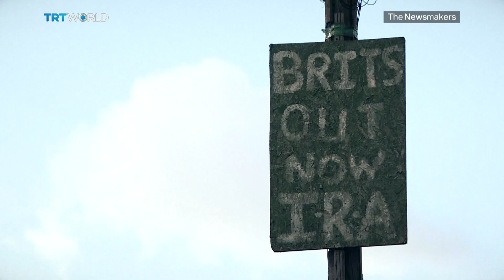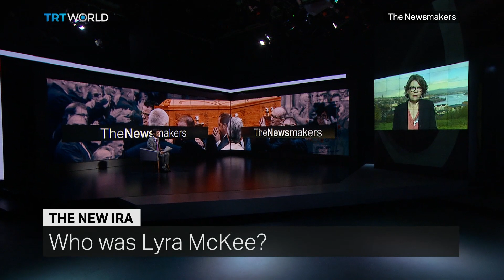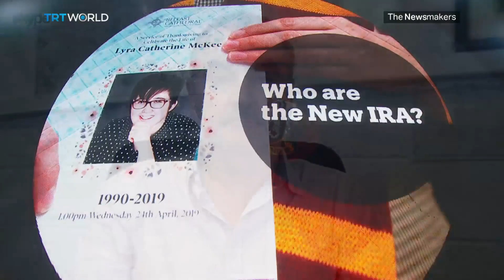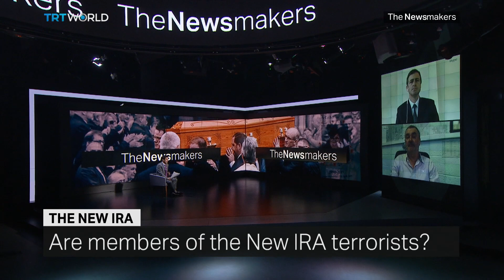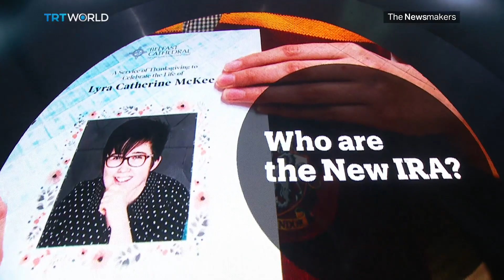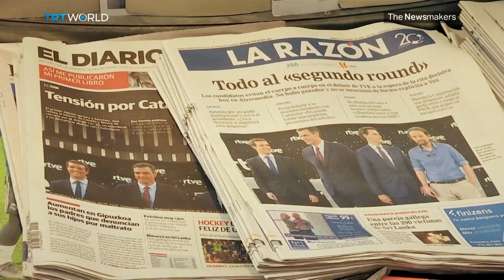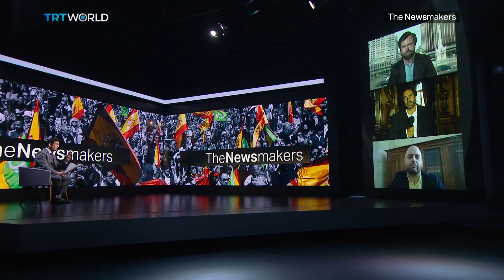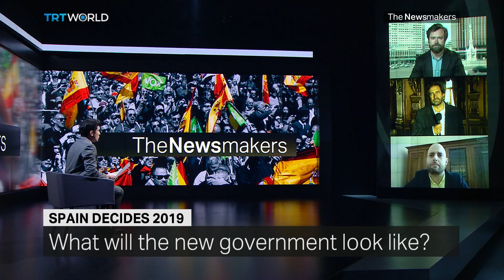Houthi’s War Crimes Accusations | The New IRA | The Rise of Vox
Yemen’s Houthi-backed Foreign Minister defends his government against accusations of war crimes. We ask whether the New IRA is a terrorist group. And will upcoming elections in Spain lead to the further rise of a right-wing party known for its anti-immigrant and anti-feminist rhetoric?